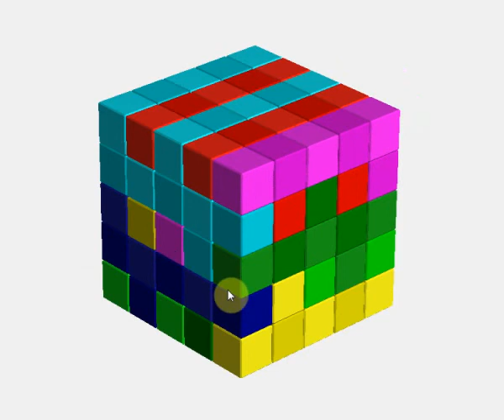Деревянная авторская головоломка Андрея Устюжанина "25 палочек" 383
Из семи деталей, каждая из которых образована соединением брусочков 5х1х1, необходимо собрать куб 5х5х5.

Сложность: 6 (1)